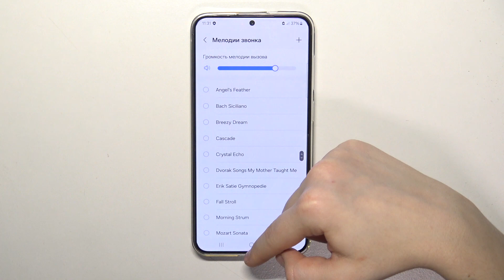Samsung Galaxy S24+ | Как изменить рингтон на Samsung Galaxy S24+ - Новая мелодия звонка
Добро пожаловать на канал HardReset.info! Сегодня мы покажем, как на устройстве Samsung Galaxy S24+  изменить рингтон. Для того, чтобы настроить мелодию звонка на Samsung Galaxy S24+ , внимательно ознакомтесь с этим видео.

Как изменить рингтон на Samsung Galaxy S24+ ? Как изменить мелодию звонка на Samsung Galaxy S24+ ? Как установить другой рингтон на Samsung Galaxy S24+ ?